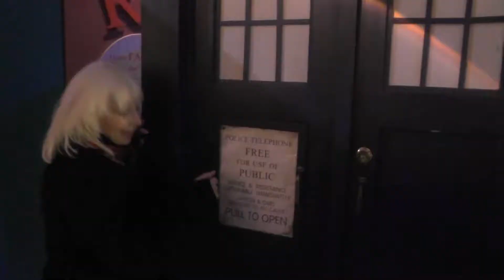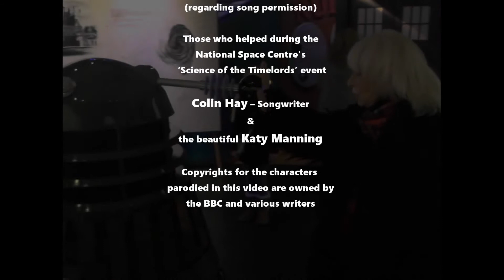"Who Can It Be Now" Men at Work cover by Markus Musik, "Doctor Who" parody with Katy Manning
Written by Colin Hay for  Men at Work's album 'Business as Usual'. Colin also did an acoustic version for his solo CD 'Man @ Work'. Our version is somewhere in between the 2, with a nod to Greg Ham RIP by using various crazy flute sounds for the response line in the choruses.

We will always be grateful to Katy Manning and the many UNIT soldiers, Daleks and Cybermen who helped us during the making of this video.

Cast
The Doctor   -   Markus
Jo Grant   -   Katy Manning
Unit Soldier 1   -   Dave Wells (15th Cyber Legion)
Unit Soldier 2   -   Jon Reason (15th Cyber Legion)
Cyberman Bobbi   -   Sam Rendell

The Characters parodied in the video are the properties of the British Broadcasting Corporation and various writers incl. the Terry Nation Estate.